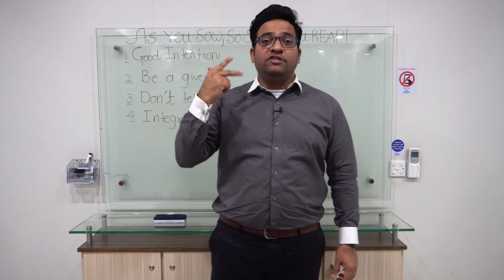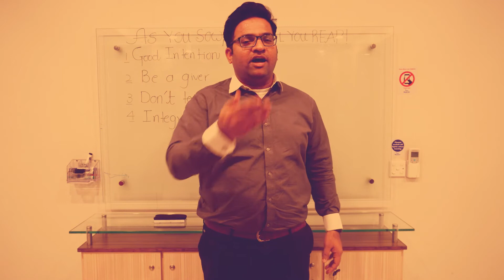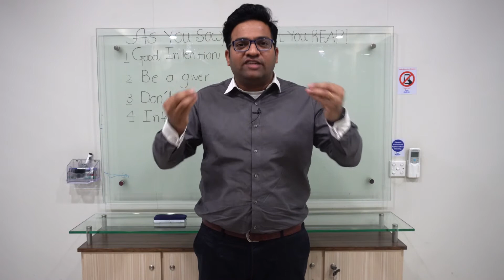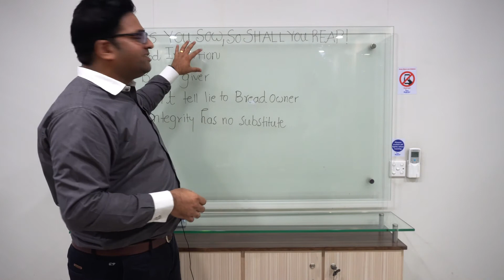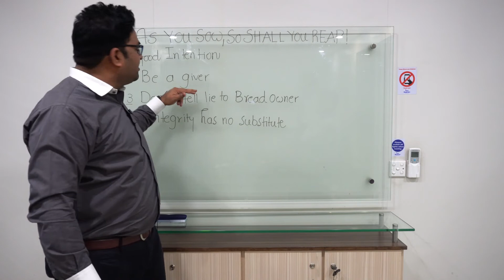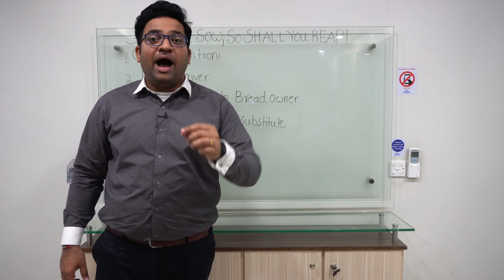AS YOU SOW, SO SHALL YOU REAP | URDU & HINDI| BY RANJEET KUMAR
Ranjeet Kumar Co-Author WinningItTogether & Manager Learning & Development is explaining the {As you sow, so shall you reap}.

In this video, Ranjeet is sharing a story of king & his three ministers. On the call of the highness, they appeared in the Darbar, where they received one task to collect fruits, vegetables and other food items for one month. Everyone used their own tricks & techniques to fulfill the desires of King.

1. First minister went in to the garden and kept on collecting fresh fruits, good quality vegetable & food items. Because, he intended, if King eats this fruit, he will appreciate my effort. Then, it is a possibility he may give something against good job and act.

2. Second minister was bit negative and bit insincere with the job & assigned tasks. Therefore, he kept on picking-up mixed like, some of the good food, raw fruits and stale vegetables. and he was making an assumptions, King must not have enough time to unlock the bag to see what's in it. Then, why should he waste his time.

3. Third minister was a high quality insincere and he was behaving like, this man has not tasted sense of integrity in his whole career. Therefore, he kept on collecting garbage, leaves and grass and material like debris. Because, he intended, King might not have enough time to see what's int it.

After a month all three were appeared in front of King. Without a second thought, it was ordered by him to get them imprisoned for a month with their bags. For more details please watch our video till end.

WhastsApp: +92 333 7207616